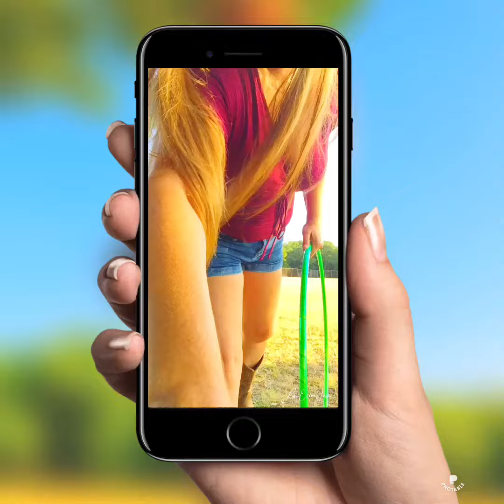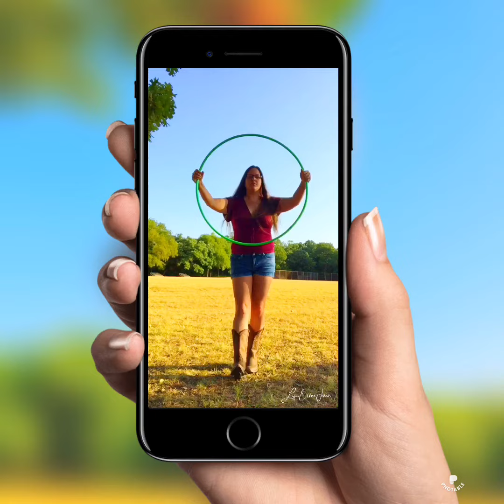Hoops I Did It Again || Hooping on an iPhone